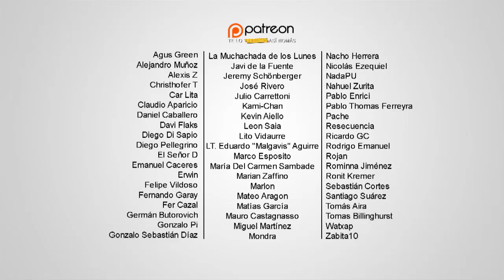Transformers 2 |Te Lo Resumo Así Nomás#123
OTROS RESÚMENES

◉◉LA SAGA DE RÁPIDO Y FURIOSO◉◉